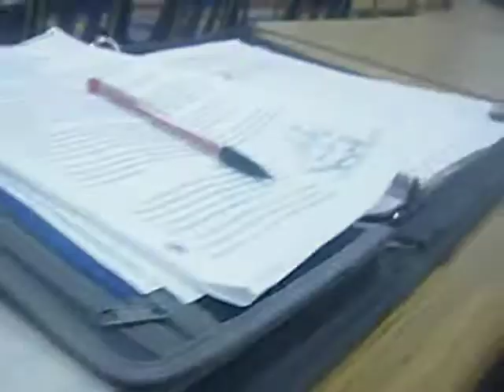Bored in class with Corey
me trying to film corey but he wouldn't let me lol.